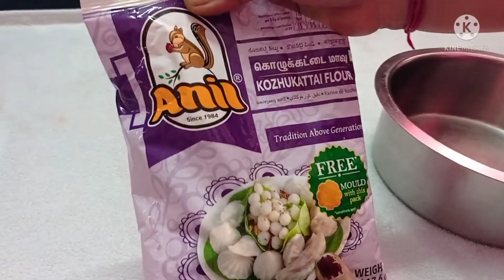Anil kozhukattai maavu kara kolukattai recipe | கார கொழுக்கட்டை செய்முறை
preparation of Anil karakolukattai is shown in our video. Anil kolukattai maavu eppadi iruku. Anil kolukkatai maavu la modhagam.
Anil kolukattai flour how do
Anil kolukattai maavu review in tamil
# Anil kolukattai flour
Anil semiyas
Kolukattai maavu thripathu eppadi
Anil reviws
# Alamelu Adupangarai
Anil Alamelu adupangarai